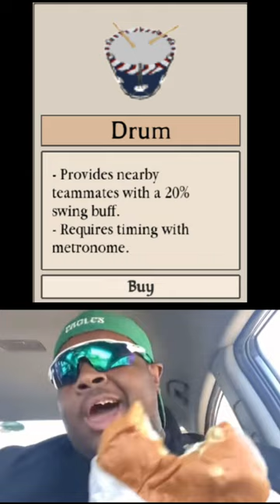rating every weapon in Guts and Blackpowder